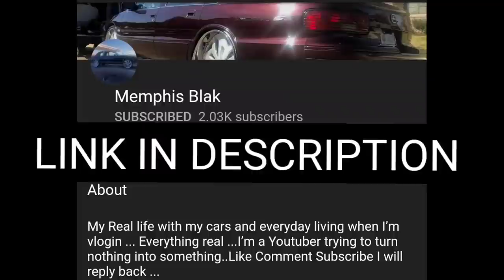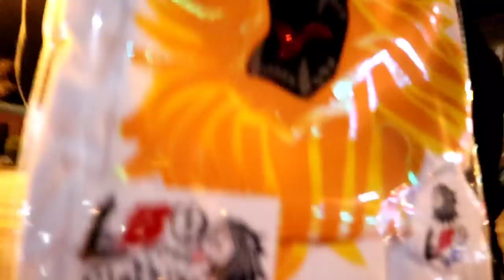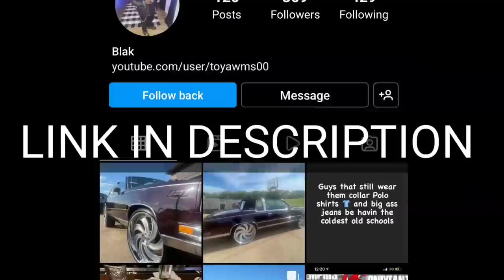I GET HIT BY @CJON32s NEW MCCLAREN SUPERCAR AND @octavjesus LAUGHS WHILE CALLING THE AMBULANCE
100K SUBSRIBERS IS THE GOAL
1K LIKES IS THE GOAL
500 COMMENTS IS THE GOAL

LIFEOFMARTYMAR